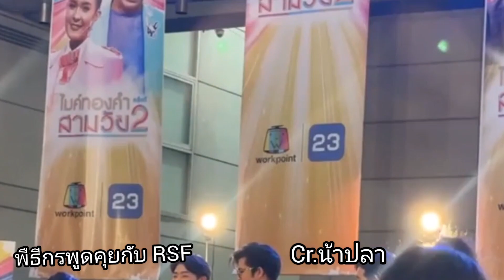เเม่ๆเเต่ละบ้านมอบมาลัยให้RSF